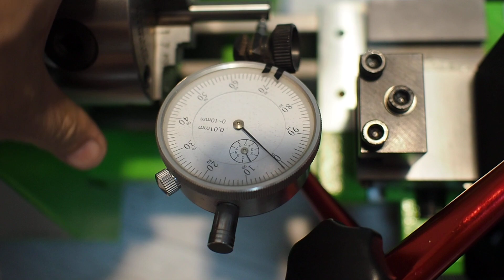MICRO LATHE MANIX ML-360 SAKAI TOYO precision test